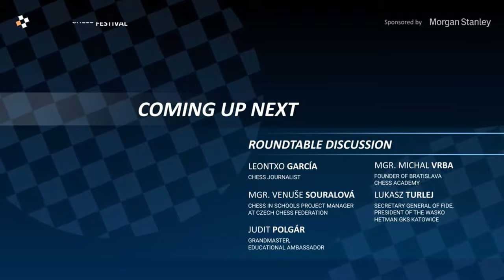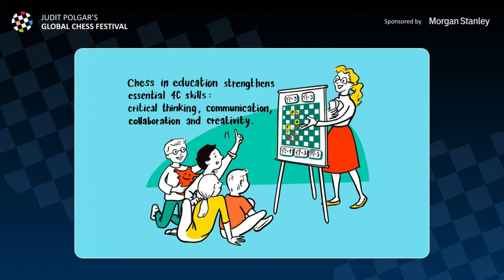Round Table V4 CHESS SUMMIT 2023 |Bratislavská šachová akadémia